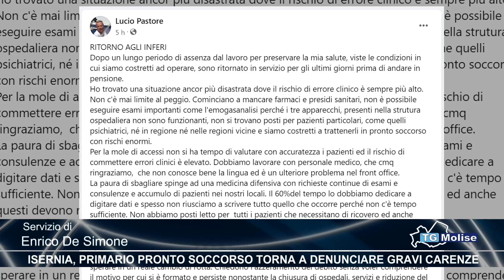Isernia, primario Pronto Soccorso torna a denunciare gravi carenze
Il primario del Pronto Soccorso di Isernia Lucio Pastore torna a denunciare le gravi carenze del Veneziale. In reparto mancano farmaci e da ieri sono fuori uso alcune apparecchiature per eseguire i test sul sangue.